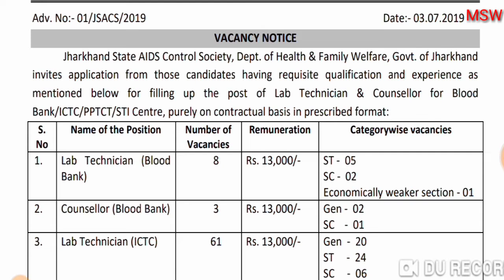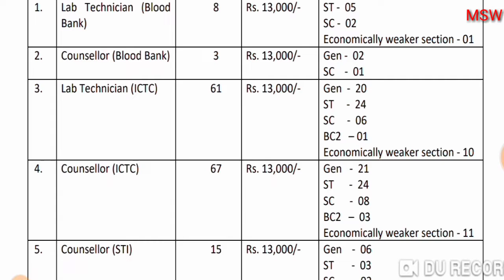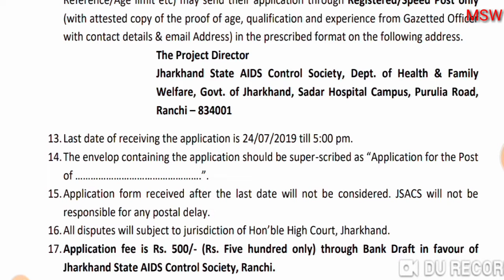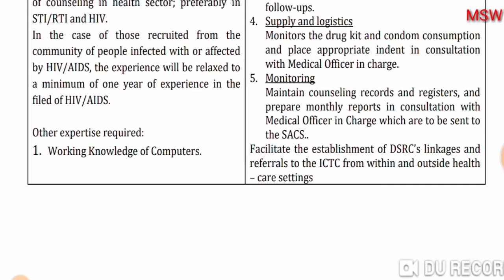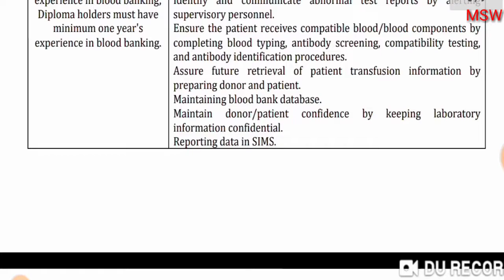Government Of Jarkhand || MSW-87 || across India appy